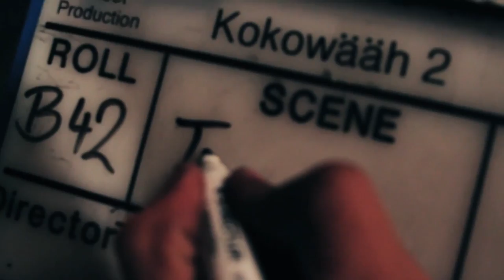Kokowääh 2 | Hinter den Kulissen #2 (2013) Til Schweiger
Kokowääh 2 kommt am 7. Februar 2013 in unsere Kinos. Wir zeigen euch in den nächsten Tagen die Making Ofs..., dann kommt der Trailer!
Genre: Komödie / Comedy
Regie / directed by: Til Schweiger
Darsteller / cast: Til Schweiger , Matthias Schweighöfer , Emma Schweiger , Julia Jentsch , Jasmin Gerat , Samuel Finzi ,

Kinostart Deutschland: 7. Februar 2013

Verwendung mit freundlicher Genehmigung von Warner Bros.